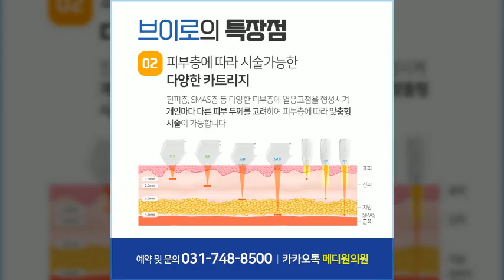브이로리프팅 가격 효과 볼패임 주의사항(성남피부과)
피부처짐, 주름, 탄력에는 브이로리프팅으로 안전하게
주름개선/탄력개선/콜라겐생성/피부톤 개선
고주파와 초음파를 안전하게 한번에!

브이로리프팅 1회(초음파300샷+고주파2500샷): 30만원
브이로리프팅 3회 선착순 50명 : 60만원

🔍 카톡상담 : 메디원의원

🔍 ​​성남시 수정구 산성대로 213 웅지빌딩 3.4층
🔍 8호선 수진역 4번출구에서 직진